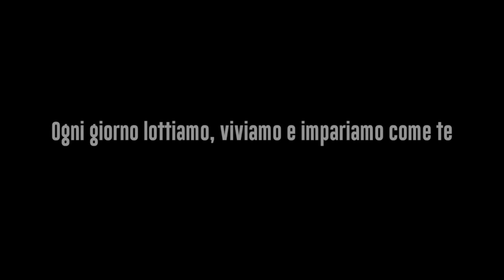QCC HD – SENZA BARRIERE PER UNO SPORT SENZA FRONTIERE 09 06 2022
QCC HD, e l’Associazione MATTEO, oggi andiamo a Montegranaro a partecipare all’evento SENZA BARRIERE PER UNO SPORT SENZA FRONTIERE.